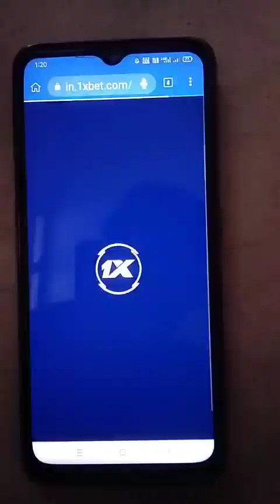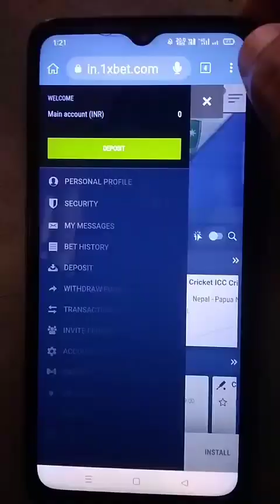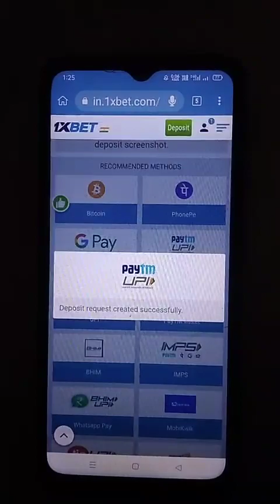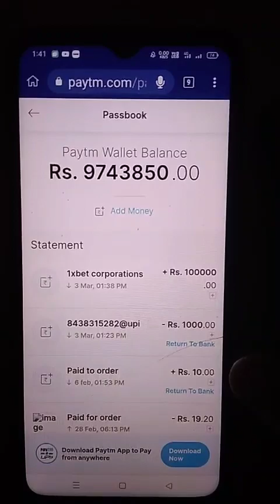i hacked 1xbet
Code:-  HACK100X

1xbet games
1xbet gives you better rewards. When you make your initial deposit, the standard 1xbet bonus is a 100% matched deposit bonus.

Top 20 1xbet Topic Cover:

1) 1xbet games tricks
2) 1xbet games winning tricks
3) 1xbet game
4) 1xbet dice trick
5) 1xbet dice game hack
6) 1xbet dice game
7) 1xbet game kaise khele
8) 1xbet dice game tricks telugu
9) dice game tricks
10) 1xbet games tips and tricks
12) 11xbet earning
13) 1xbet earning tricks
14) 1xbet earning tips
15) how to play 1xbet game
16) 1xbet game play
17) 1xbet game
18) 1xbet dice game tricks
19) 1xbet ludo game tricks
20) 1xbet ludo

1xbet games | 1xbet games tricks | 1xbet games winning tricks

1xbet games, 1xbet games tricks, 1xbet games winning tricks

1xbet games  1xbet games tricks  1xbet games winning tricks

1xbet games  1xbet games tricks  1xbet games winning tricks